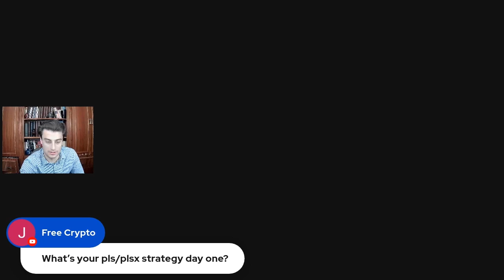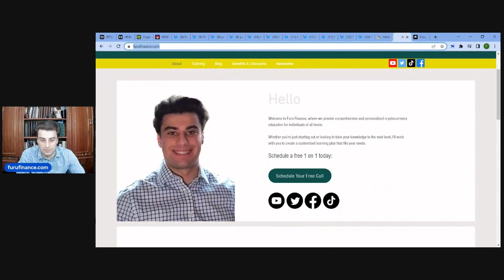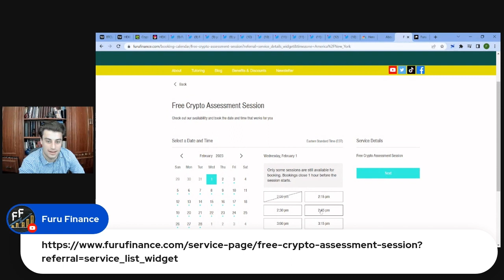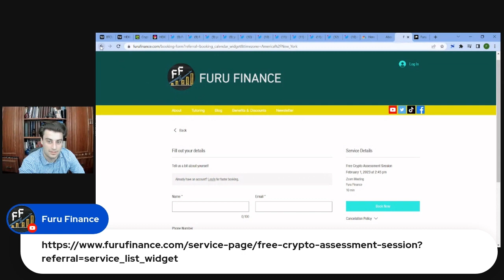Pulsechain and PulseX DAY-1 Strategy!!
How to buy pulsechain pulsex and hex on day 1!

0x07Fc72823739DEc378f4d2Ad46493f42C5A2780F